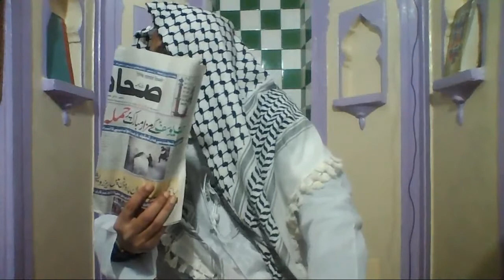Maulana Yusuf Amrohi Abu Lahab Aur Us Ki Biwi Doskhi Ha Part 5